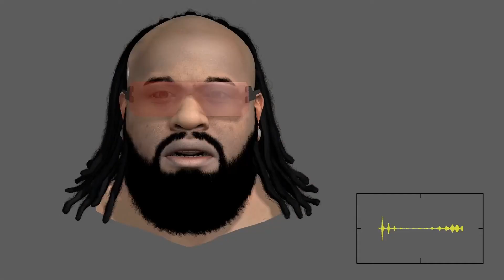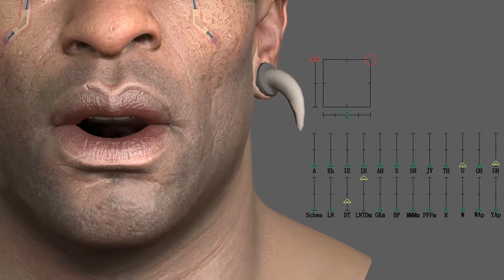Cyberpunk 2077 Jali Software Trailer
"Cyberpunk 2077 is an open-world, action-adventure story set in Night City, a megalopolis obsessed with power, glamour and body modification. You play as V, a mercenary outlaw going after a one-of-a-kind implant that is the key to immortality. You can customize your character’s cyberware, skillset and playstyle, and explore a vast city where the choices you make shape the story and the world around you."